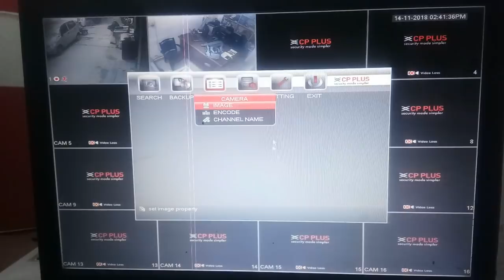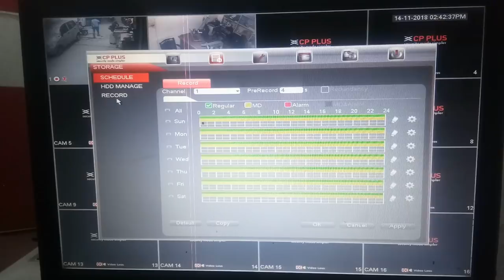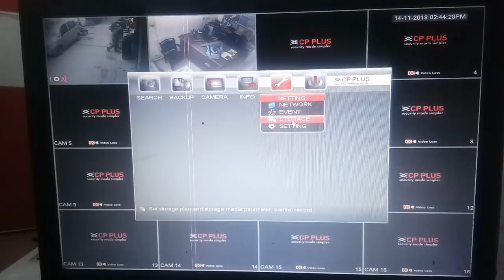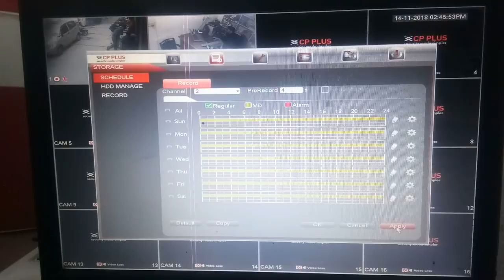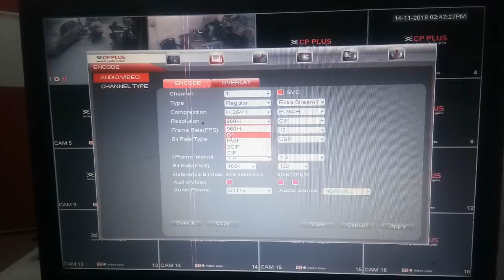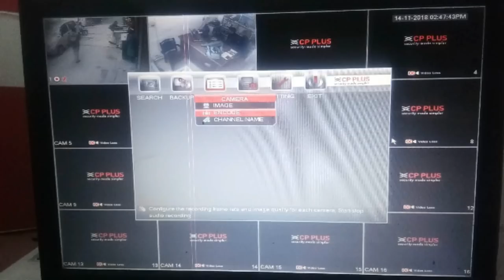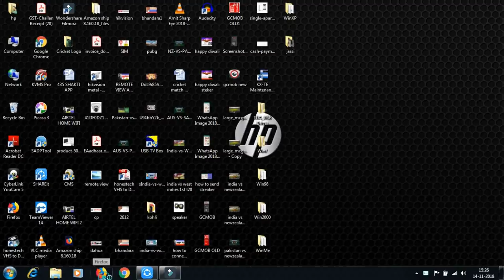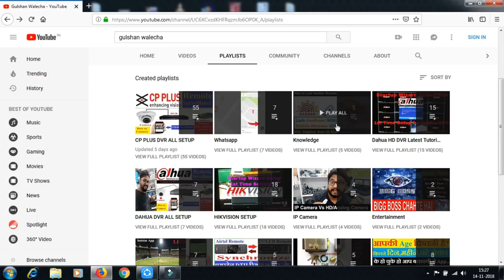How to Increase CP PLUS DVR Recording in Hindi!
How to Increase DVR  Recording! DVR Recording Setting in 2018! Motion Setting! If you want to increase your dvr storage then you have 3 option available.

1st option is : Stop Recording to camera which is not activate.
2nd option is : Convert regular recording to motion recording.
3rd option is : ? (Watch video)